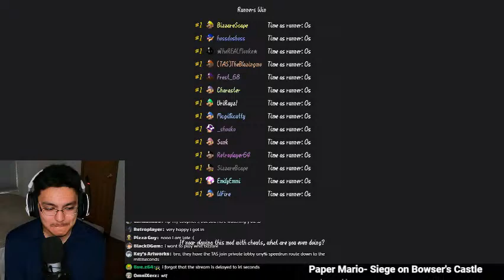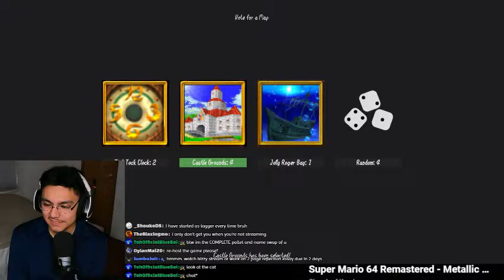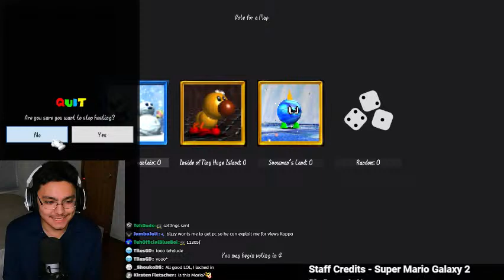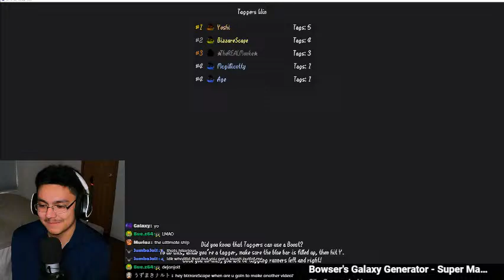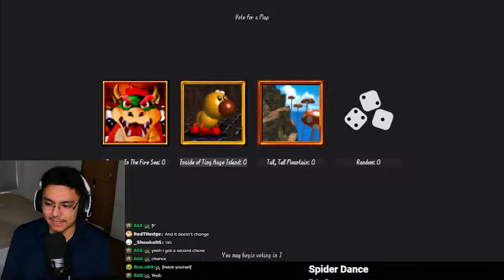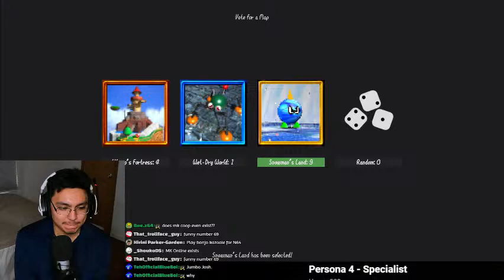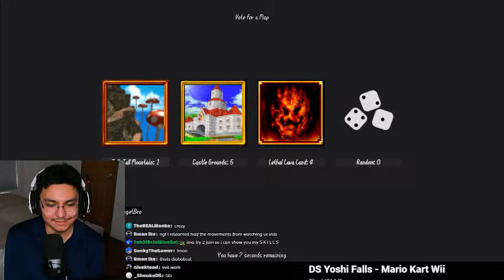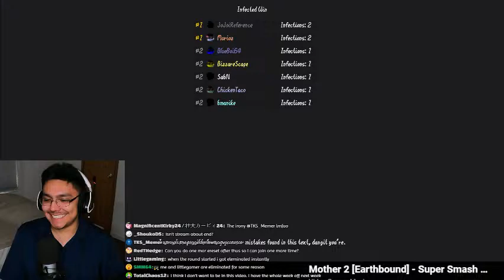Mario 64 TAG with VIEWERS